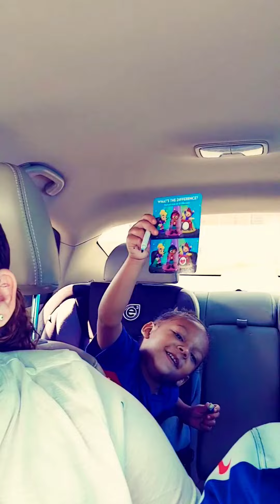Snow Cone Day With TheRealFamily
Eating snow cones, on a Bright Sunny day.
Having fun with the Family.
Getting out the house an making best of the corona virus situation.